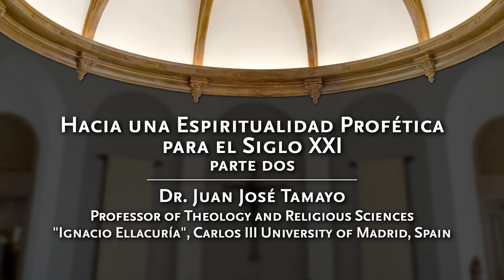Hacia una espiritualidad profética para el siglo XXI - Parte 2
Presentador: Dr. Juan José Tamayo Reid
Sábado 9 de junio, 2018

Hacia una espiritualidad profética para el siglo XXI
DÍA DE REFLEXIÓN PARA LÍDERES HISPANOS

Un día de reflexión y estudio para los líderes pastorales de habla hispana en Nueva Inglaterra.  Los desafíos que experimentamos en un mundo globalizado nos invitan a cultivar una espiritualidad profética que haga vida al Evangelio, especialmente por medio del compromiso con los más necesitados. Guiados de la mano por uno de los teólogos más reconocidos en el mundo de habla hispana, éste será un día de profunda renovación.

Patrocinado por la Escuela de Teología y Ministerio de Boston College

Dr. Juan José Tamayo, Professor de Teología y Ciencias de las Religiones “Ignacio Ellacuría”, Universidad Carlos III de Madrid, España.